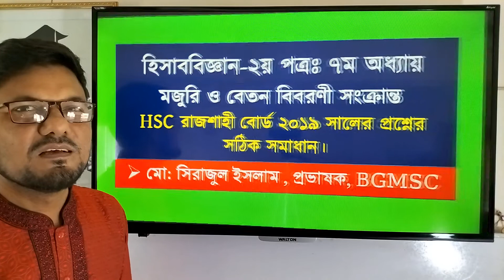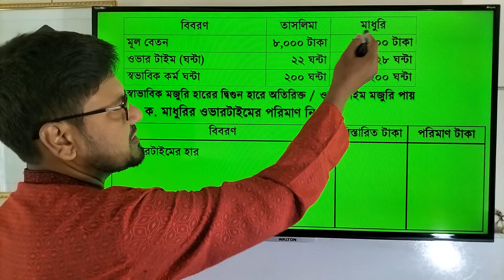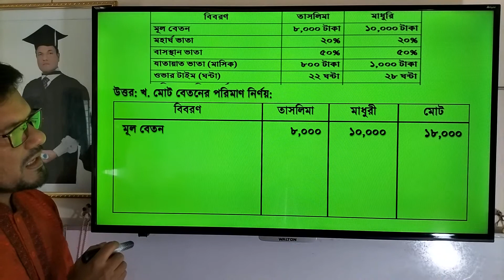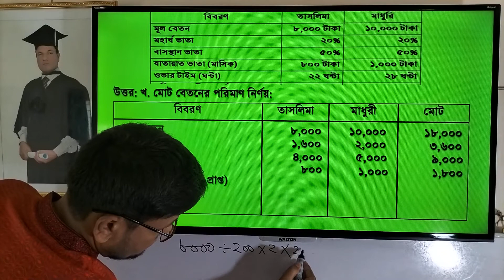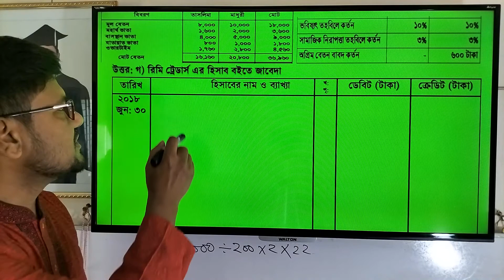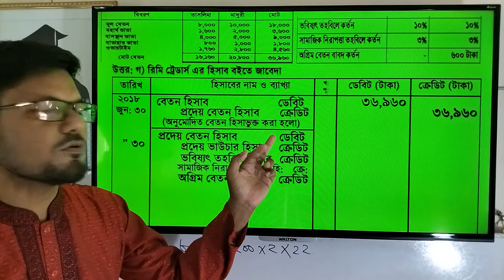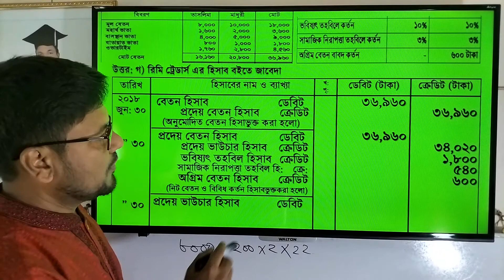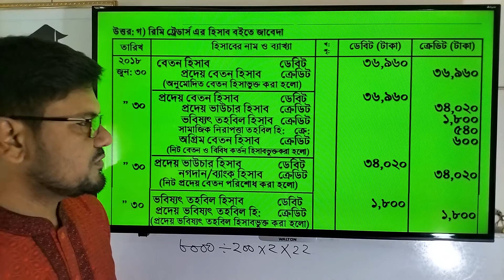HSC Accounting Salary Statement || রাজশাহী বোর্ড ২০১৯ বেতন বিবরণী প্রশ্নের সমাধান || সিরাজ স্যার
রাজশাহী বোর্ড ২০১৯ বেতন বিবরণী প্রশ্নের সমাধান বাই সিরাজ স্যার